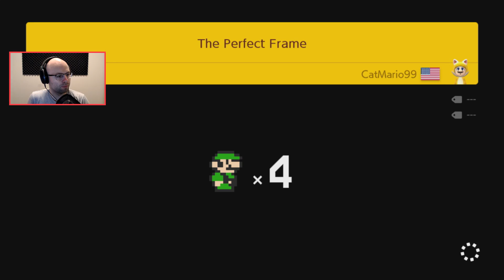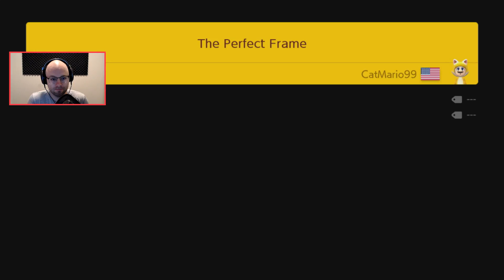30 Year Old Boomer Plays - Super Mario Maker 2 - Episode 15 [Spring Forward]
Super Mario Maker 2 is finally out. I've waited a long time to play a game where I could rely on my muscle memory from 1992. Check it out!

About this game:

In Super Mario Maker 2, you can make your dang ol Mario levels and share them online so other people can downvote them for being too difficult. It's good.